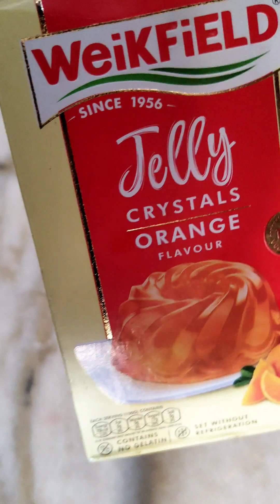weikfield ki crystal orange jelly very yummy and tasty